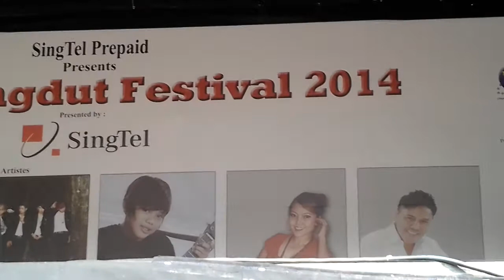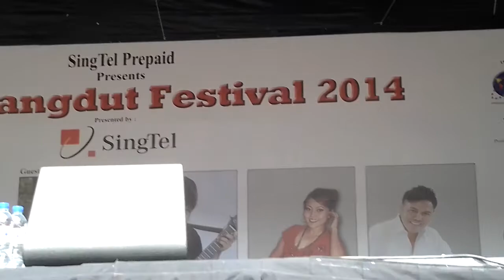POP & DANGDUT FESTIVAL 2014, HOST HAFEEZ GLAMOUR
TERIMA KASIH SINGTEL... I LOVE YOU ULALALA